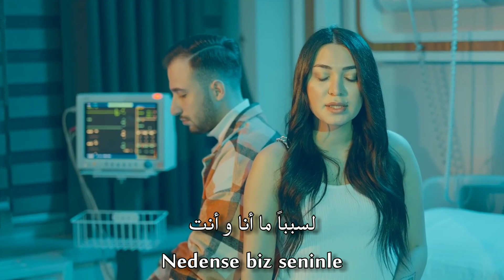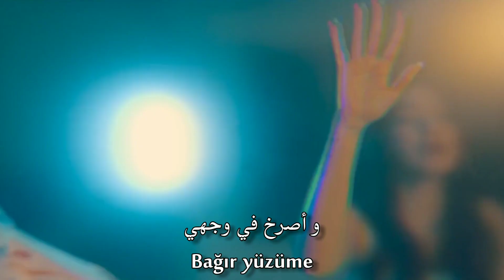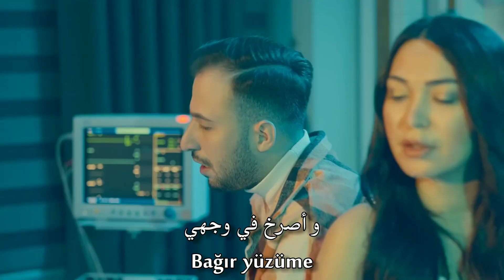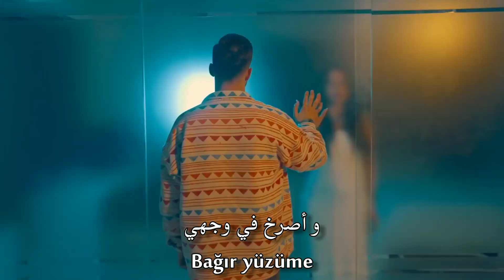أغنية تركية مترجمة ( كن شجاعاً مثل الناس ) | Onur Bayraktar & İpoli - Adam Gibi Yürekli Ol 2022